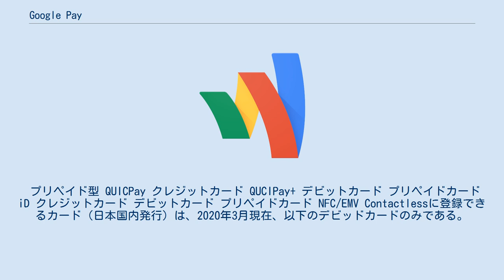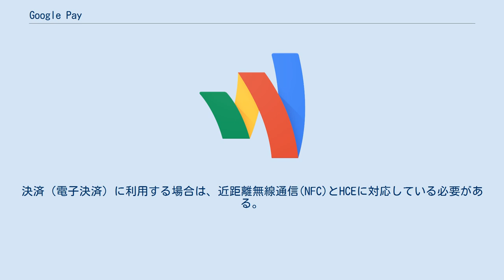Google Pay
Google Pay（グーグル ペイ、旧：Pay with Google、Android Pay）は、Googleが開発・提供するAndroid端末向けのオンラインショッピング・非接触型決済用アプリケーションソフトウェアである。
 2015年9月のGoogle I/Oにて、Google Payの前身「Android Pay」がアメリカ合衆国でリリースされた。
 2018年2月に、非接触型決済システムのAndroid Payと、オンラインショッピング用決済システムのGoogle ウォレットが統合され、名称がGoogle Payに改名された。
 販売者側がGoogle Pay API for Passesに申し込んでアクセス権を付与され、Google Pay API for Passes Merchant Centerアカウントを作成することで、このAPIを使用してポイントカード、ギフトカード、クーポン、搭乗券、イベント チケット、交通機関の乗車券をユーザーが使用できるようにできる。
 2015年9月11日、アメリカ合衆国にてAndroid Payサービスを開始。
 2018年2月、Android PayサービスとGoogle ウォレットが、Google Payに統合された。
 2018年3月23日、音声AIアシスタント「Googleアシスタント」と「Google Pay」を使った個人間の送金が可能となり、まずはアメリカ合衆国のAndroidおよびiOSのGoogleアシスタントで可能になった。
 2018年7月10日、アメリカ合衆国にて個人間送金サービス「Google Pay Send」を決済サービス「Google Pay」に統合し、Google Payで個人間送金を可能にした。
 2018年10月9日、日本版で「Google Payトークンサービス」モバイルペイメント規定に基づくQUICPay+/iD決済に対応した。
 2019年11月14日、日本版で一部のVisaデビットカードをGoogle Payに登録することで、NFC/EMV Contactless仕様によるVisaのタッチ決済がAndroidスマートフォン上で利用可能になった。
 2021年6月30日、新型コロナウイルスのワクチン接種証明書を保存・表示が可能になった。
 2021年7月、かざすだけで通信するNFCでGoogle Payの残高を支払える仮想カード「Google Pay balance」の展開がアメリカ合衆国でスタートした。
 日本向け仕様のGoogle Pay（および前身のAndroid Pay）は、FeliCa決済/おサイフケータイが利用可能な事が特徴である。
基本的には日本向け仕様のスマートフォンに「おサイフケータイ」機能を搭載したもの（Android 5.0以降）で利用可能となる。
ただし、日本国内でもGoogle Payを利用したNFC/EMV Contactless仕様による決済も可能となっており（2019年11月現在、一部カードのみ）、この場合は「おサイフケータイ」機能を搭載しないスマートフォンでも利用可能である。
 日本ではAndroid Payとして2016年12月よりサービスを提供開始した。
当初は楽天Edyだけの対応であった。
 日本でのサービスはAndroid Payに引き続き「おサイフケータイ」機能をベースとしたものであり、QUICPayもしくはiD対応店舗でのクレジットカード決済ならびにSuica・nanaco・楽天Edy・WAONでのプリペイド決済に対応する。
 なお、Google Pay上のSuicaは、（Apple Payと同様に）Google Pay独自仕様により提供されるものであるため、おサイフケータイ対応機種で「モバイルSuica」により提供されるものとは機能や仕様が一部異なる。
 「Google Payトークンサービス」モバイルペイメント規定に基づく。
2018年10月9日にGoogle PayによるQUICPay / QUICPay+ 決済を提供開始した。
当初は登録可能なカードイシュアはKyash、ジャックス、JCBの3社だけであった。
また同様にGoogle PayによるiD決済が開始された（「対応ブランドは対応するサービス」参照）。
 QUICPay / iD 決済のいずれもGoogle Payトークンサービス・モバイルペイメントにより実現さ...